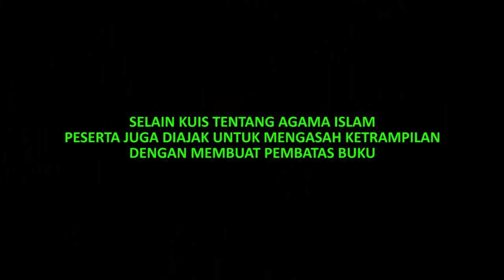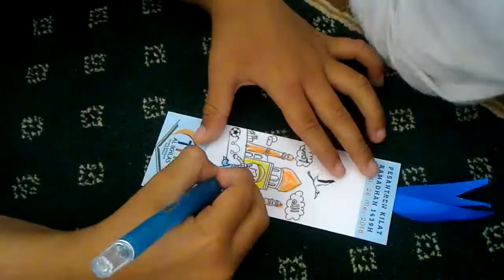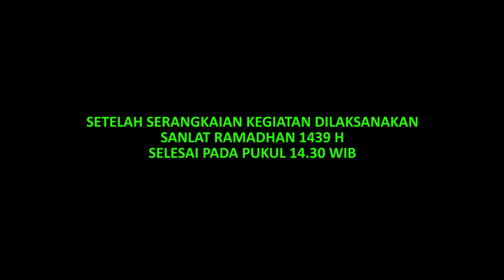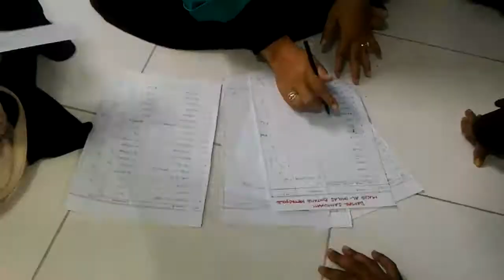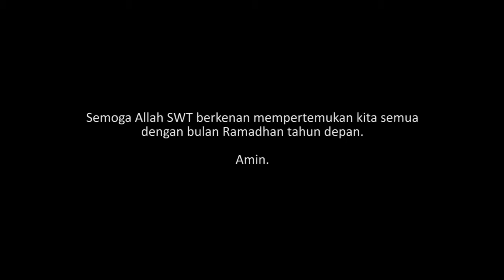Tonton serunya kegiatan Ramadhan di Masjid Al Ikhlas Bintang Metropol Bekasi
Pesantren kilat dan buka bersama Masjid Al Ikhlas Perumahan Bintang Metropol Bekasi yang dilaksanakan pada 26 Mei 2018. Beragam kegiatan diikuti oleh peserta Sanlat diantaranya sholat dhuha berjamaah, tilawah, kuis pengetahuan agama Islam, dan kegiatan ketrampilan.

Sementara itu acara buka bersama diikuti oleh warga Perumahan Bintang Metropol. Acara ini diisi dengan tausiyah menjelang berbuka yang disampaikan oleh KH Nurhan Poso Lubis.